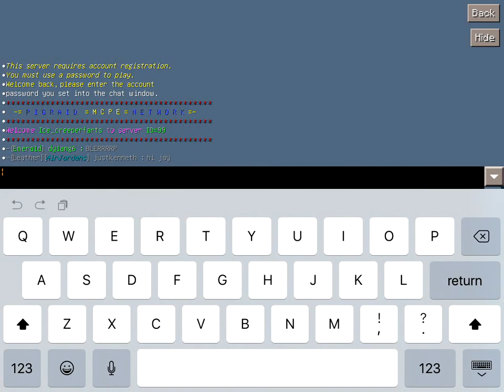Playing on the old pigraid pvp server with my boy I_love_popcorn